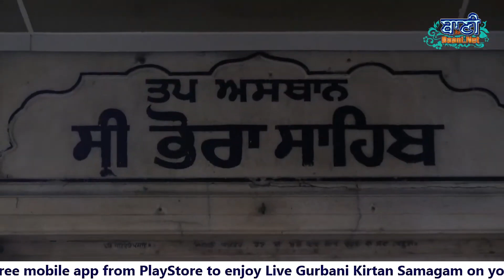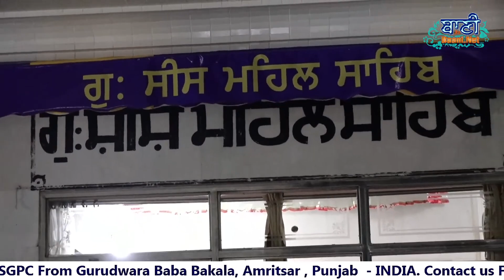Anandmai Kirtan | Bhai Balwinder Singh Ji Rangila Chandigarh Wale | Baba Bakala-Amritsar|4 Nov 2023